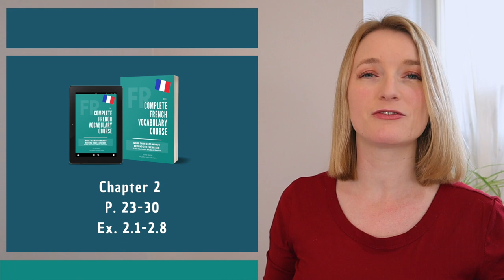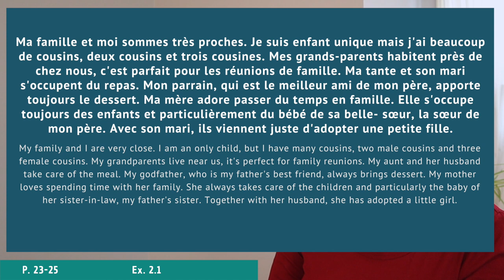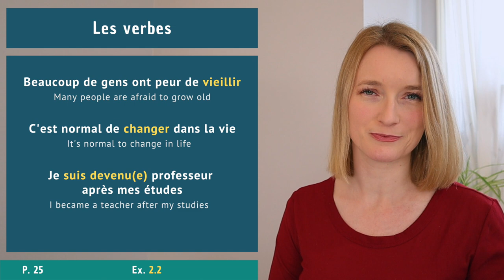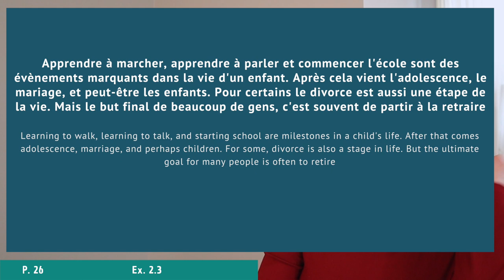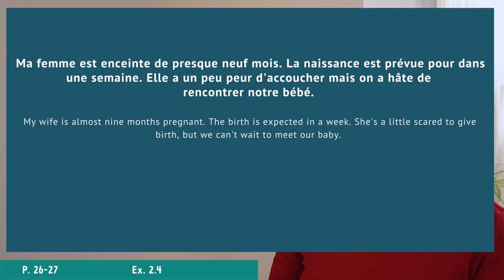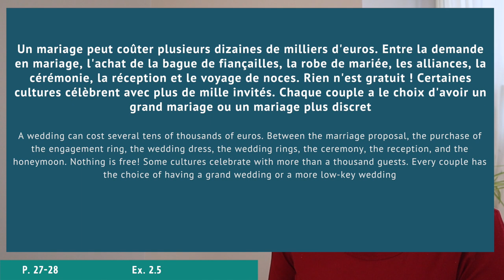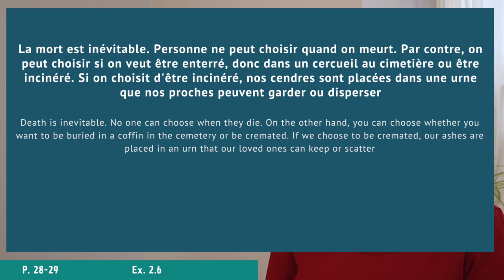How To Talk About People in French - Les Personnes | Lesson 2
French vocabulary course - Lesson 2
• The paperback
In this French lesson we learn French vocabulary about:
- Les personnes et les membres de la famille - People and family members
- Les verbes - Verbs
- Les évènements marquants - Milestones
- La naissance et l'enfance - Birth and childhood
- Le mariage - Marriage
- La mort
- Les religions
- LGBTQ+
All the words are translated in English!

0:00 Intro
01:52 Les personnes et les membres de la famille - People and family members
11:41 Les verbes - Verbs
12:30 Les évènements marquants - Milestones
14:07 La naissance et l'enfance - Birth and childhood
15:30 Le mariage - Marriage
19:41 La mort
23:08 Les religions
24:14 LGBTQ+